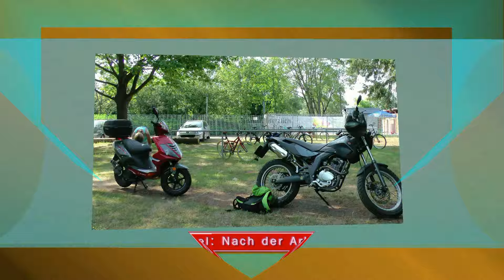Als uns das WASSER bis zum HALS stand am heißesten Tag des Jahres 2015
HITZEWELLE - GEILE WELLE! Hallo HATER - wohl ein bisschen langsam heute mit dem Dislike!